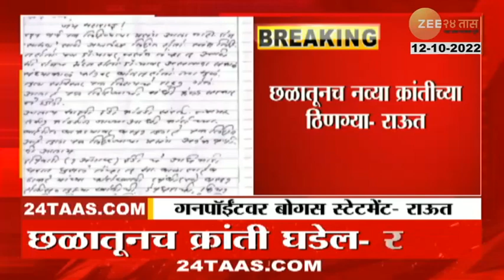Sanjay Raut Emotional Letter | गनपॉईंटवर बोगस स्टेटमेंट, संजय राऊत यांचं आईला भावनिक पत्र |zee24taas